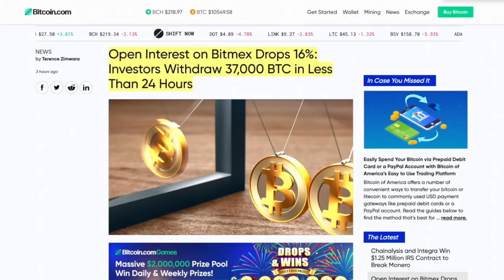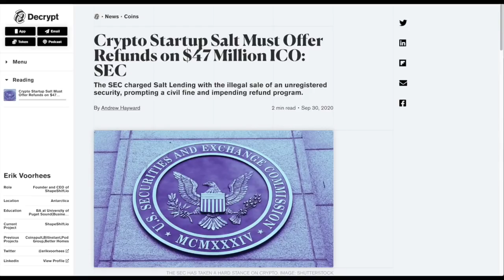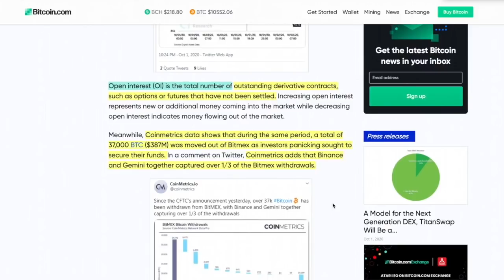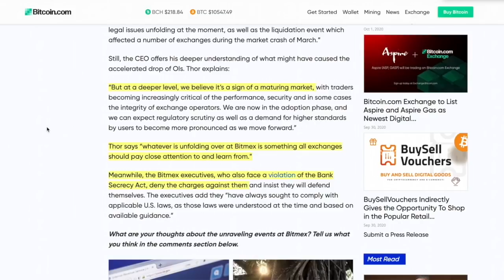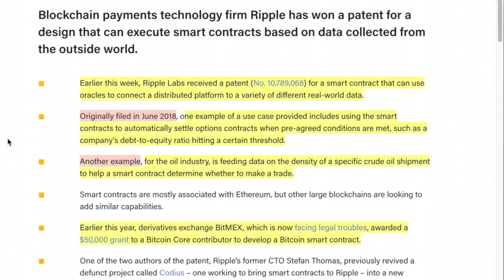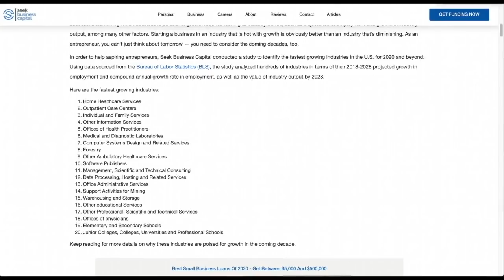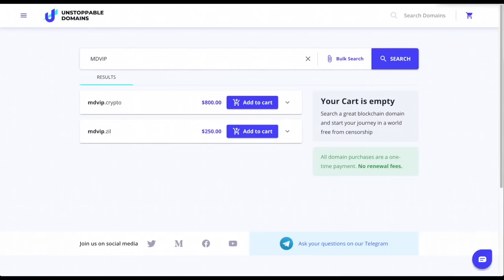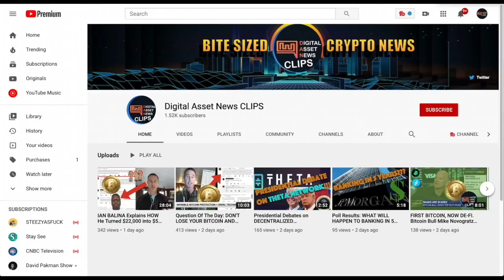BITCOIN Exiting Bitmex RAPIDLY at 37,000 in 24 HOURS. CRYPTO Remains STRONG. Here's WHAT'S NEXT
►Why I believe that BITCOIN and the entire CRYPTO MARKET is going to hold strong and make MASSIVE gains DESPITE the news...and here's why.

0:00 - Market Recap | Topics Overview
4:05 - BITCOIN Exiting Bitmex RAPIDLY at 37,000 in 24 HOURS. CRYPTO Remains STRONG. Here's WHAT'S NEXT
8:51 - Ripple Wins PATENT for SMART CONTRACT ORACLES. Watch Out...
12:25 - If I Had To Pick 10 .crypto Sites To Buy, HERE'S MY TOP CHOICES - ALL HEALTHCARE RELATED.

●▬▬▬▬▬▬▬▬▬▬▬CRYPTO ESSENTIALS▬▬▬▬▬▬▬▬▬▬▬▬▬▬▬▬▬●

●▬▬▬▬▬▬▬▬▬▬▬▬▬FOLLOW D.A.N.▬▬▬▬▬▬▬▬▬▬▬▬▬▬▬●

●▬▬▬▬▬▬▬▬▬▬▬▬▬▬AUDIO TRACKS▬▬▬▬▬▬▬▬▬▬▬▬▬▬●

●▬▬▬▬▬▬▬▬▬▬▬▬▬▬VIDEO TOOLS▬▬▬▬▬▬▬▬▬▬▬▬▬▬●

●▬▬▬▬▬▬▬▬▬▬▬▬▬EXIT STRATEGIES▬▬▬▬▬▬▬▬▬▬▬▬▬▬▬●